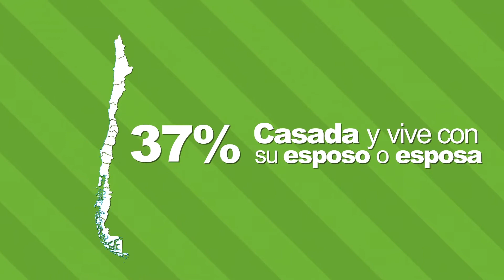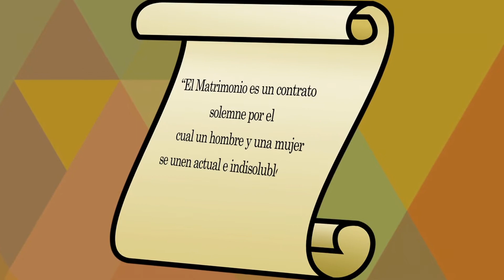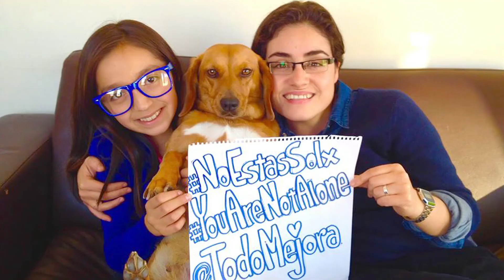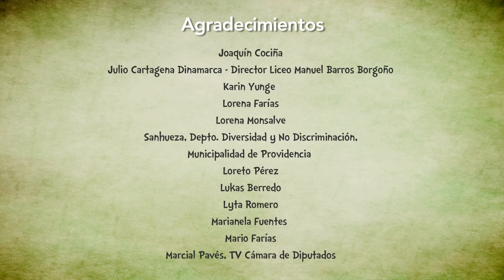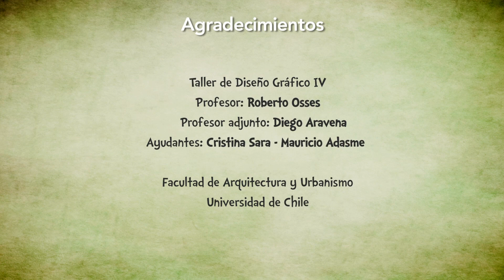Bienvenida Diversidad - Familias